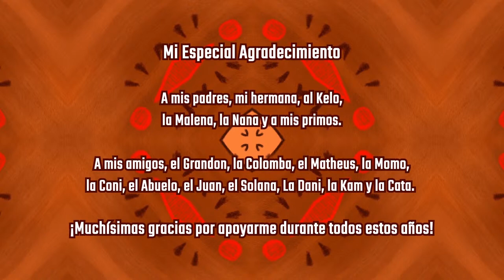PLONK - Animated Short Film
WINNER of the LatinUy 12 (2020) Award for "BEST ANIMATION SHORT FILM

"The caveman named Plonk, dedicated to the rustic painted ad business, will see a job opportunity where he will have to deal with his abusive supervisor."

"El cavernícola Plonk, dedicado al negocio de anuncios rústicos, verá una oportunidad de trabajo en la que tendrá que lidiar con su supervisor"

"Plonk" is my graduation film. I wanted to represent through comedy the oppression and abuse that all young creative people have to deal when having the opportunity to work in the industry; The fear to lose the job and that you have to suck it up to keep it.
But also, as an answer to this, I wanted to inspire the ability to rebel to the abuser because enough is ENOUGH.

I made this project just by myself because my university didn't let students work with more people and since the career was "graphic design" there wasn't a lot of other animators to work with that weren't working on their own projects. So I had no choice but do this by myself. Usually making this could cost a lot of time and money, but since the gain was getting myself a degree, it was an investment after all. Now, I can't and I will not pull this off again without a team and fundings because this was a necessity and it was so much work to handle. I hope that someday I can make with an actual team and some fundings more adventures with Plonk and the whole gang.